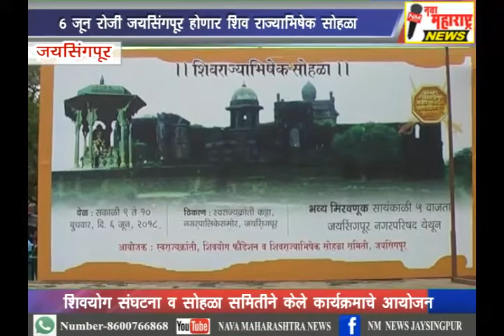६ जून रोजी जयसिंगपुरात होणार शिव राज्याभिषेक सोहळा संपन्न-नवा महाराष्ट्र न्युज